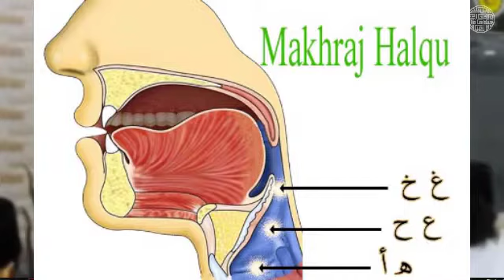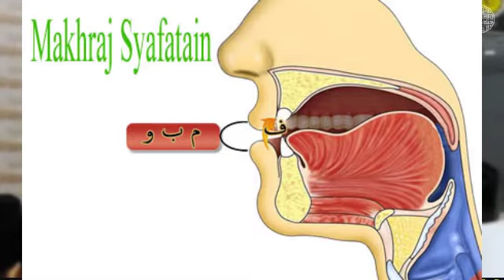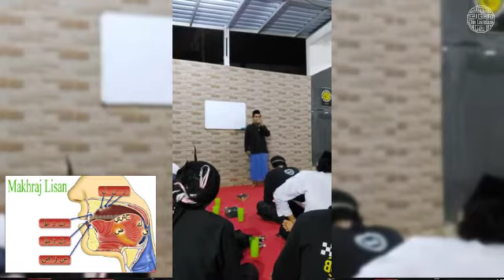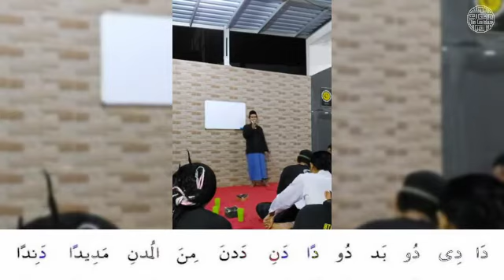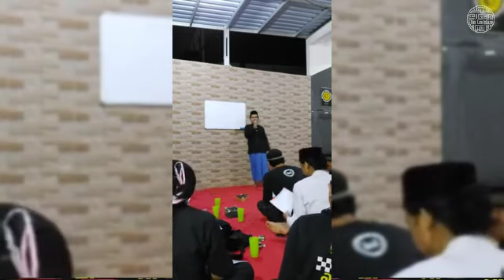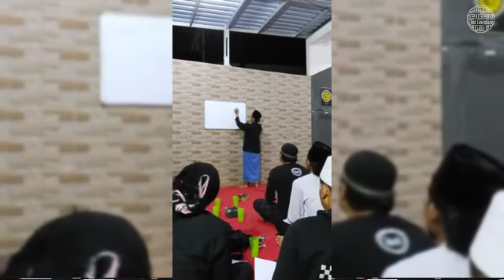Kajian Rutin Bab Sifatul Huruf Bagian Pertama - Belajar Makhraj - Scooterist Mengaji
Kajian rutin malam rabu kali ini membahas mengenai Bab Sifatul Huruf yang terbagi menjadi beberapa bagian, berdasarkan dari durasi setiap video yang disampaikan.

Di dalamnya berisi penjelasan singkat tentang sifat-sifat huruf, dari yang berlawanan maupun tidak berlawanan. Sekaligus penerapan cara pelafalan huruf hijaiyah berdasarkan kajian bab makharijul huruf yang sudah pernah dibahas di beberapa video sebelumnya.

Bantu kami dalam mengembangkan channel ini guna mensyiarkan islam berdasarkan pedoman kita, yakni al-Qur'anul karim dan apa-apa yang telah diajarkan Rasulullah sallallahu 'alaihi wasallam. Channel ini seutuhnya telah kami wakafkan untuk semua jenis kegiatan Majelis Qur'an Tilawatil Anshar (belajar ngaji gratis).

Apapun yang dihasilkan dari channel ini nantinya akan kami alokasikan penuh khusus untuk kegiatan belajar mengajar pendidikan agama islam; program tahsin & tahfidz bagi anak-anak usia dini hingga dewasa, santunan bagi fakir miskin, dhuafa dan anak yatim piatu.

Dengan dukungan sahabat Qur'an terhadap perkembangan channel ini, insya Allah secara tidak langsung Allah telah mencatat kita termasuk dalam golongan orang-orang yang mau mempelajari al-Qur'an dan mengamalkannya. Semoga kita juga termasuk dalam golongan yang mendapat rahmat dan syafa'at dari al-Qur'an kelak dan semoga Allah senantiasa memberikan taufiq dan hidayahNya untuk kita semua.